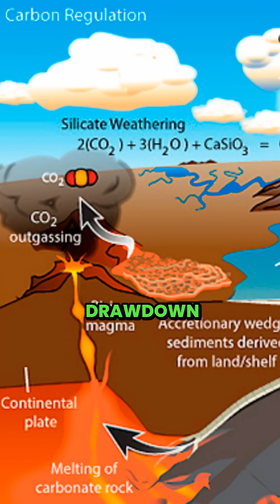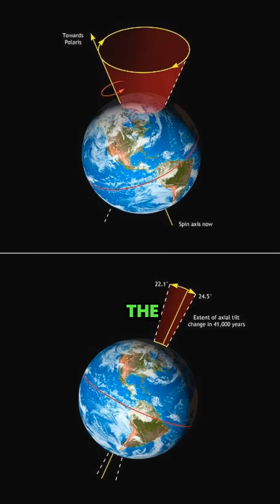Ancient Fire: Could Early Humans Have Altered Earth's Climate?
Explore the fascinating conversation with Marie Bergelin as we discuss groundbreaking hypotheses behind Earth's cooling during the late Cenozoic. From Antarctica’s isolation due to Drake Passage opening, to the rise of the Tibetan Plateau, and even the surprising idea about human mastery of fire—this interview challenges everything you thought you knew about Earth's history!